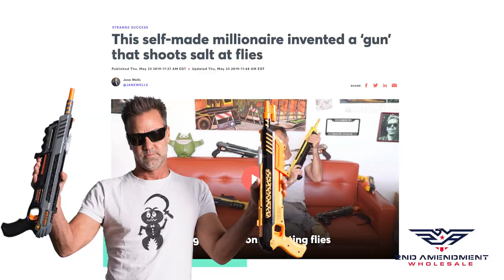EPIC SLOW-MOTION Bug Shooting with Bug-A-Salt Guns!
Dealers, check out our crazy-fun @BUG-A-SALT Guns to fill your shelves with AND watch some epic footage of how fun these guns are.

DEALERS, sign up for a free dealer account today!

CONSUMERS, check out our DEALER MAP to locate a DEALER near you!

2nd Amendment Wholesale is a business to business company only. No retail sales.